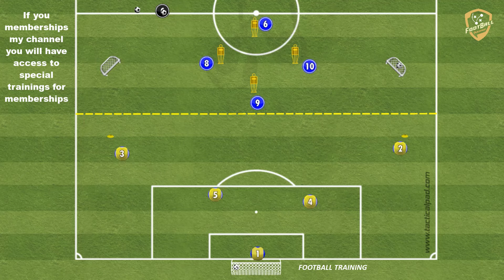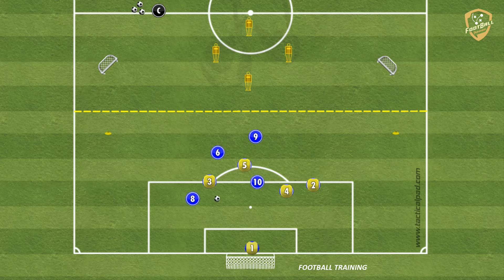Aston Villa - Tactical Game With Transition And Finishing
fußballübungen
fussballtraining
soccer drills
football drills
football training drills
training session
football training
soccer drills
soccer practice
passing drills soccer
passing drill
passes
fussballtraining
passübung
doppelpass
techniktutorial fußball
fußball
passtechnik
passspiel
techniktutorial
passing pattern
Passing Circuit
passing drill
passing exercises
passing combinations
finishing drill
tactical finishing drill
finishing pattern
finishing Circuit
finishing exercises
finishing combinations
finishing drills
finishing drill
afwerkvorm voetbal
fussball passkombinationen
conditietraining voetbal
finishing drills
Aston Villa
Aston Villa training
Aston Villa training session